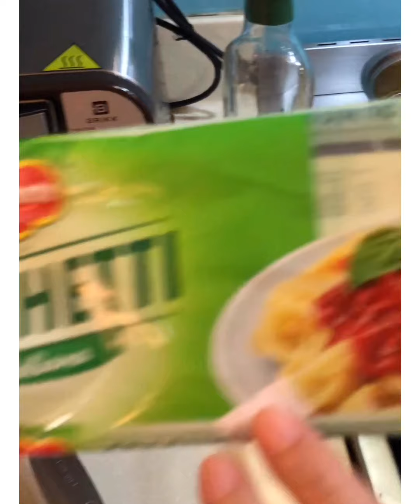Chef Jackie Ang Po's Shrimp and Scallop Spaghetti Alfredo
Shrimp and Scallop Spaghetti Alfredo

1/4 cup Contadina Pure Olive oil
3 cloves garlic, sliced
1 sm onion, chopped
12 pcs shrimp, shelled and deveined. (reserve heads)
150 grams baby scallops
salt and pepper to taste
1/4 cup white wine (optional)
1 to 1.5 cups Arla whip and cook
1 cup shrimp stock ( simmer heads in water)
1 pc Arla Gouda Cheese ( 200g)
Paprika (optional)
1 pk Del Monte Spaghetti 400g
herbs, cracked pepper and chili flakes  - garnish

(serves 10)